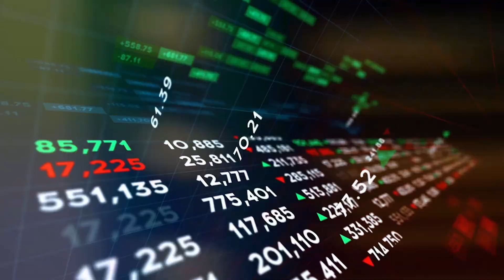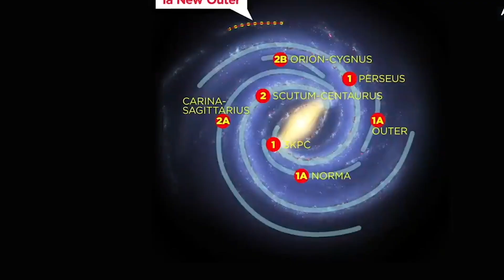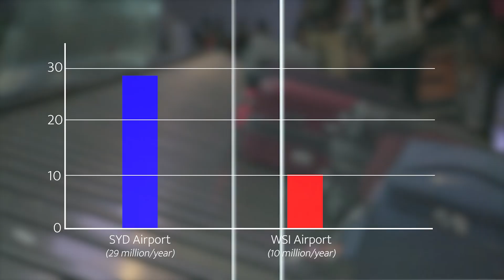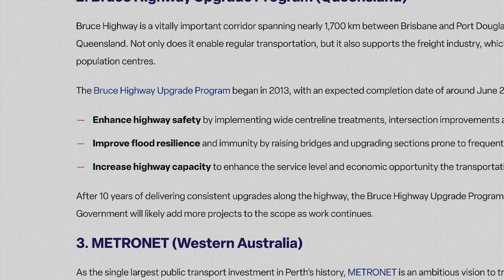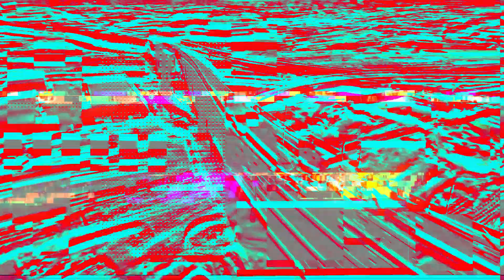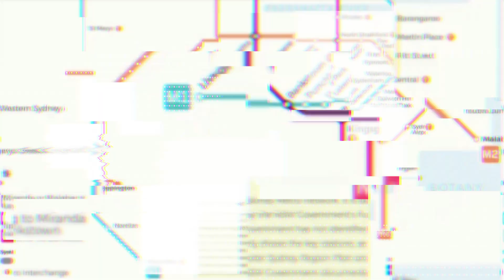TOP 10 Biggest Megaprojects in Australia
Australia is one of the largest countries in the world, although the country's territory is largely a desert. That's why people prefer to live in cities, which have undergone huge developments even if we only look at the last couple of years. This is an essential consequence of the country's growing economy. From building metro networks to the 2032 Olympics, these are Australia's biggest megaprojects that will lift the country:
00:00 Intro
00:23 10. Square Kilometre Array (2 billion USD)
01:15 9. Western Sydney International Airport (4 billion USD)
02:02 8. Western Sydney Infrastucture Plan (4,4 billion USD)
02:43 7. Brisbane Metro (Cross River Rail) (6,3 billion USD)
03:26 6. Snowy 2.0 (7,9 billion USD)
04:16 5. Bruce Highway Upgrade (8,5 billion USD)
05:01 4. West Gate Tunnel (10,2 billion USD)
05:45 3. Metro Tunnel (11 billion USD)
06:35 2. Sydney metro (25 billion USD)
07:28 1. Suburban Rail Loop
8:11 Outro

Thanks!